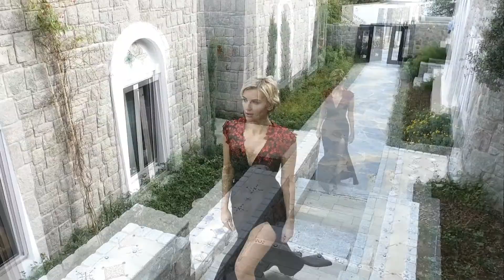Özgül Engin - Look Book (Commercial)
Moda tasarımcısı Özgül Engin'in kendi adını taşıyan markası için fotoğraf çekimleri de yapılan Look Book videosu.

Ajans: AŞB Cuma
Prodüksiyon: Koala Project